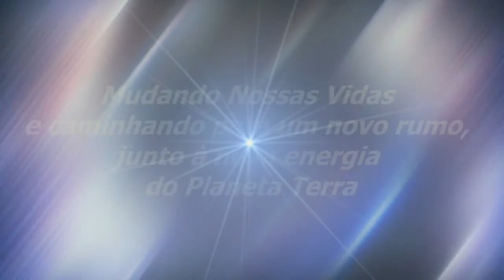A Verdade De Sua Alma | Sinuhe da Silva Vieira-Momentos Especiais Regeneração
A Verdade De Sua Alma-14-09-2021-Momentos Especiais do Programa Regeneração de 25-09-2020 - Omissão De Ser-Assista, também, na Íntegra, sem